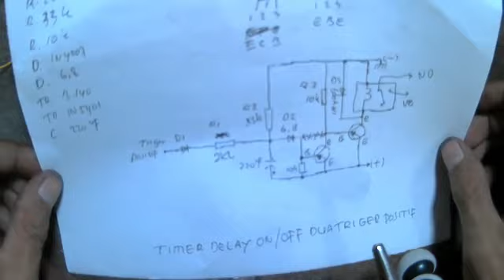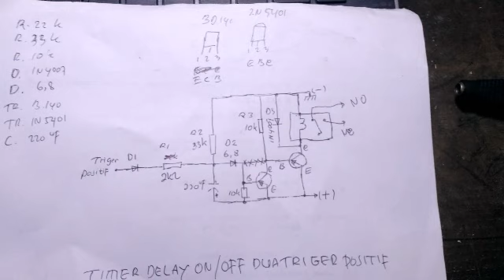RANGKAIAN TIMER KONTAK KEYLESS DENGAN 2 TRIGER PART 2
RANGKAIAN TIMER KONTAK KEYLESS DENGAN 2 TRIGER

Timer ini ada 2 triger, pertama pada saat kontak on otomatis TIMER aktif sekitar 8-9 detik dan pada saat mau mengaktifkan timer kembali tinggal tekan tombol knopnya..

Untuk cara bagaimana cara merakit dan skemanya ikutin terus ya mas bro...

Penjualan dan pemasangan alarm motor, menerima pemasangan panggilan untuk wilayah jakarta dan sekitarnya